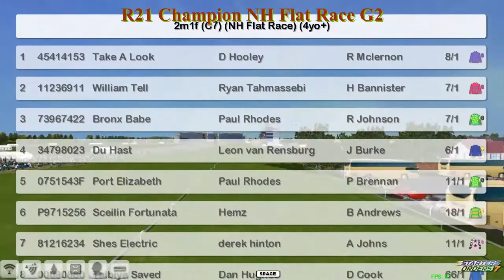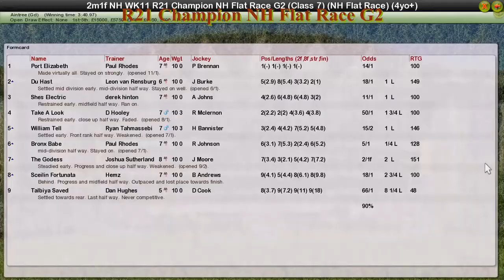NH WK11 R21 Champion NH Flat Race G2